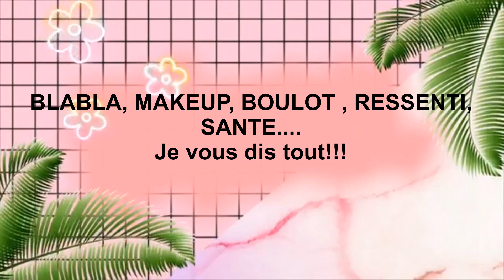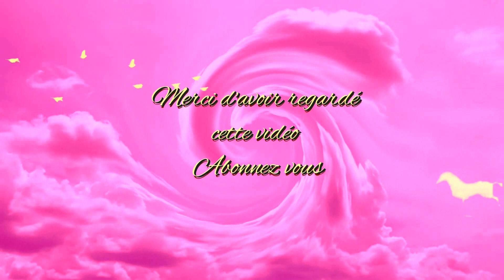BLABLA MAKEUP BOULOT SANTE RESSENTI Je vous dis TOUT!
J'espère que la vidéo vous plaira, si c'est le cas n'oubliez pas de la liker, de commenter et de la partager.